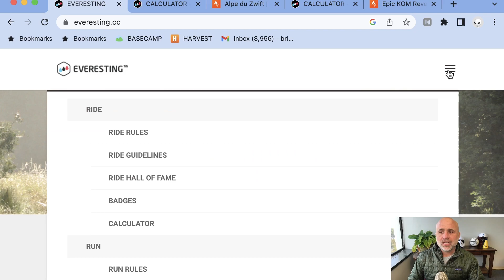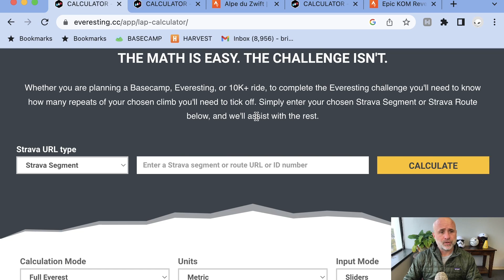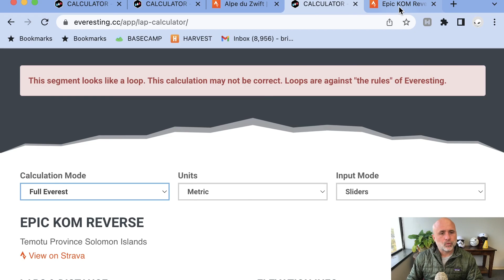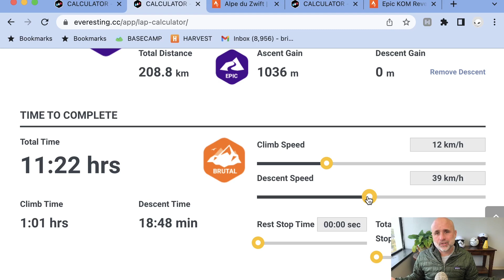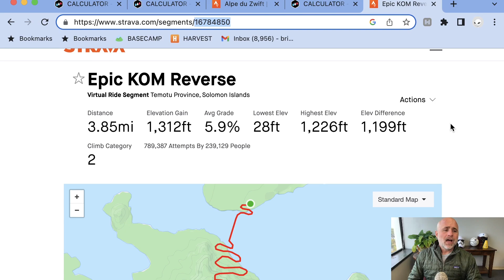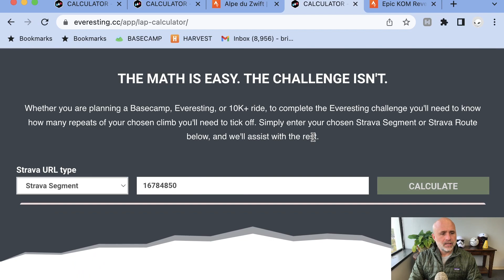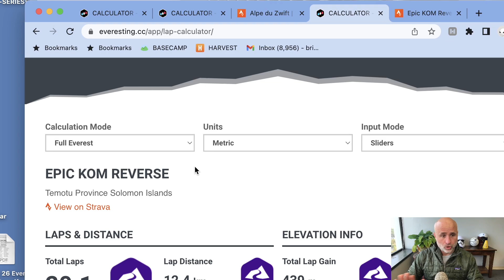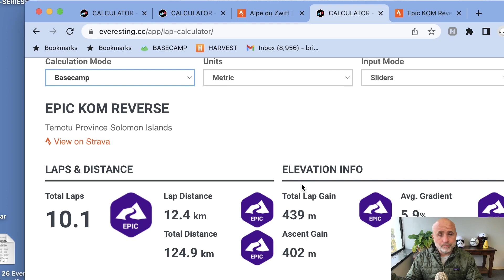How to Crush your Virtual Everest challenge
In this video, we'll show you how to crush your Virtual Everest challenge! This bike ride is a great way to get exercise and raise money for charity at the same time.

Whether you're a beginner or a seasoned cyclist, this Everest challenge is a great way to challenge yourself and see how far you can push yourself. Here are some things I learned on my journey.  Hope it helps.